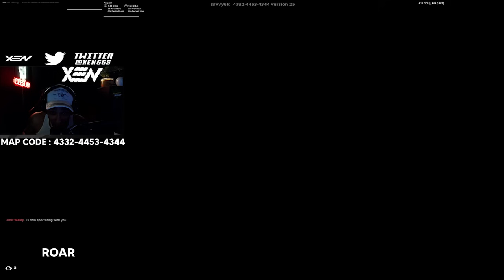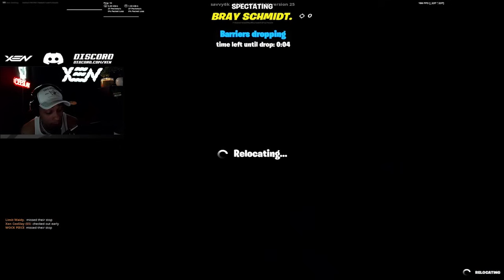I Hosted a STRETCHED RES PLAYERS vs NATIVE PLAYERS 1v1 Tournament for $100... (whats better?)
Best 0 Delay PG Map Code:  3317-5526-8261

Best 0 Delay ZW Map Code:  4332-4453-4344

🎬 Editor: arceefx